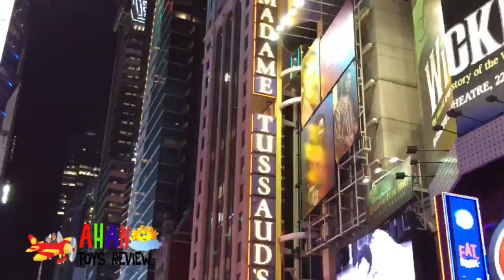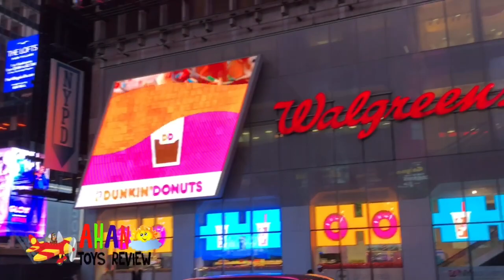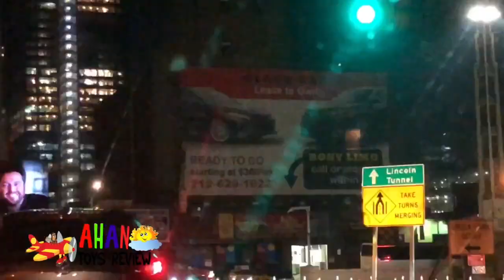A Trip to New York !! Part 2 - Times Square (NYC)!!!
Times Square is a major commercial intersection, tourist destination, entertainment center and neighborhood in the Midtown Manhattan section of New York City at the junction of Broadway and Seventh Avenue. It stretches from West 42nd to West 47th Streets. Brightly adorned with billboards and advertisements, Times Square is sometimes referred to as "The Crossroads of the World", "The Center of the Universe", "the heart of The Great White Way", and the "heart of the world". One of the world's busiest pedestrian areas, it is also the hub of the Broadway Theater District.